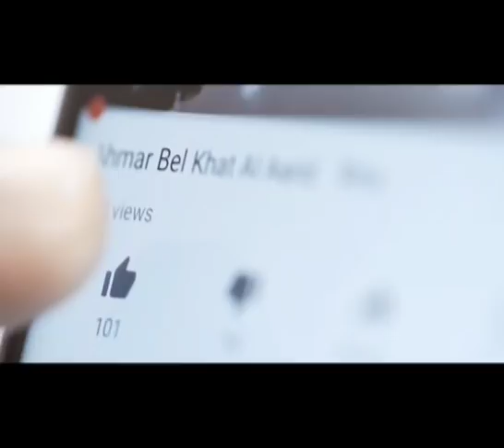بقي ساعات ينذف أمام أبواب المستشفى حتى جمع المبلغ المطلوب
من بعد أن تعرض لحادث سير، إنتظر على أبواب المستشفيات  حتى تدهورت صحته...للمزيد من التفاصيل شاهدوا هذا الفيديو